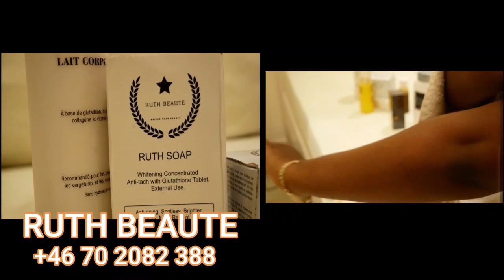URGENT:DES GRAVE PROPHÉTIE SUR LA VIE DE LITEYA KANDA LIWA MIKE KALAMBAY MOISE MBIYE BOYOKA